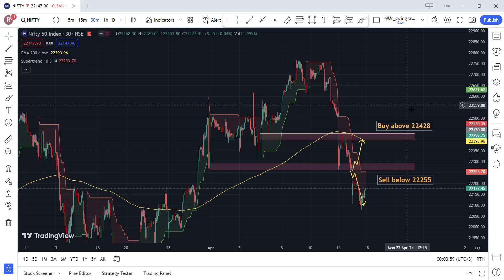Share market nifty level prediction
nifty level prediction for 16 April 2024